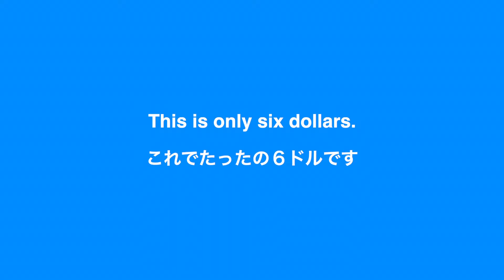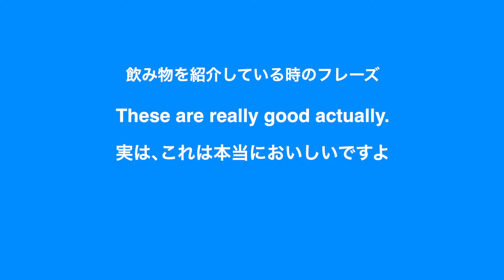【英語リスニング】「これでたったの６ドル」を英語で言うと？